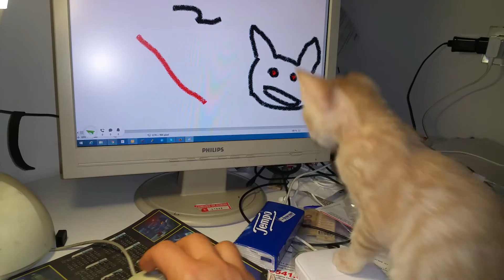Focus (cat) follows mouse .. LOL!